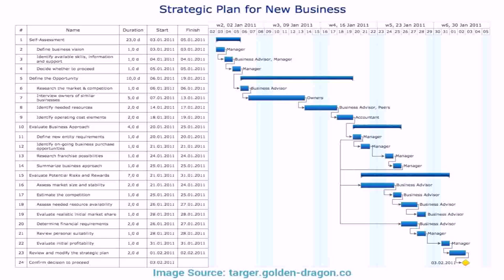Tiny House For A Family Of 4 (see description) (see description)